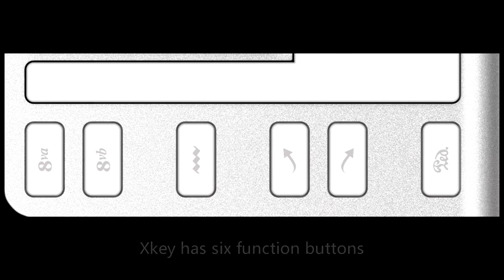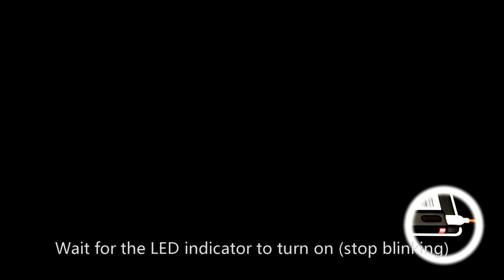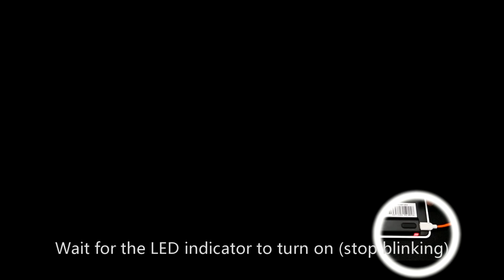XKey overview and connection english version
It is  CME XKey MIDi Keyboard overview and connection. You will learn more about XKey Midi keyboard after watching this video.